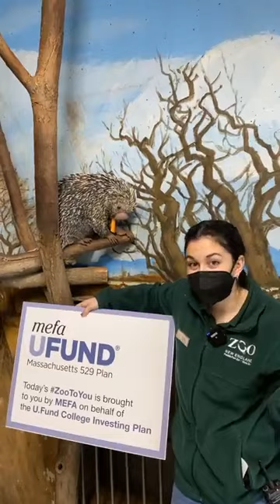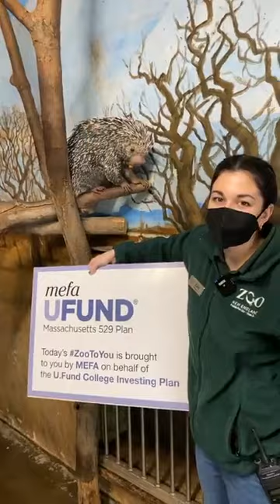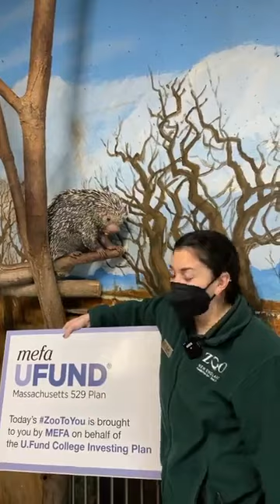Zoo to You: Getting right to the point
We’ll get right to the ‘point’...we’re here with our prehensile-tailed porcupine in today’s ZooToYou.

Committed to Conservation: Zoo New England participates in the prehensile-tailed porcupine Species Survival Plan. By sharing research and knowledge, participating institutions work together to establish guidelines that best ensure the health of captive populations, and with success, the survival of otherwise extinct species.